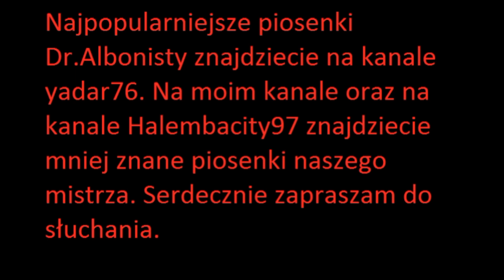Dr-Albonista - Życiorys jebaki